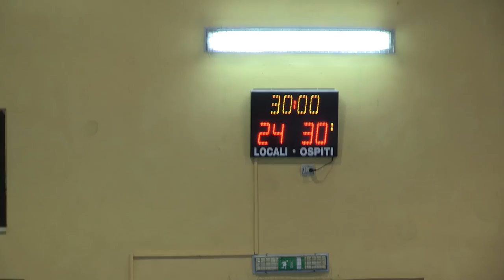Serie A1M [Poule Play-Out Girone C 3^]: Benevento - Gaeta 24-30